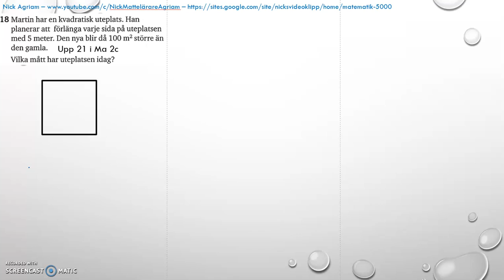Matematik 5000 Ma 2b Kapitel 4 Statistik Blandade övningar 1 4 18